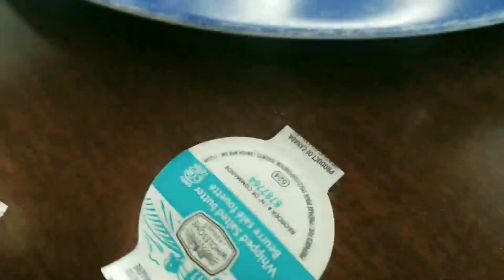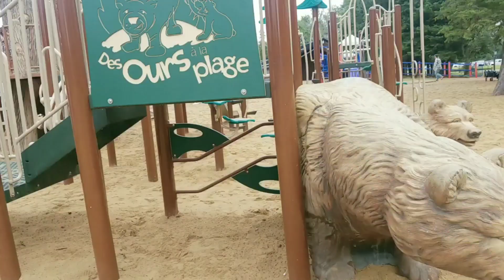Waskaseu Lake/ Saskatchewan